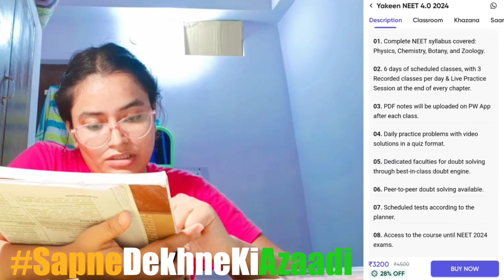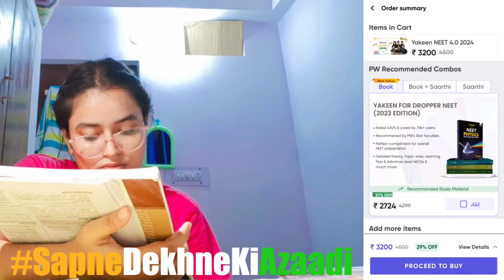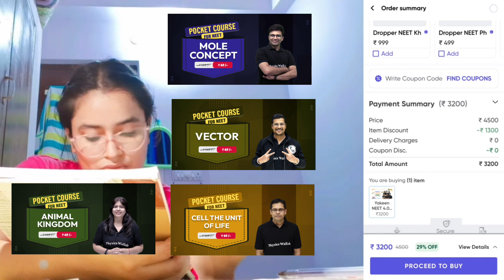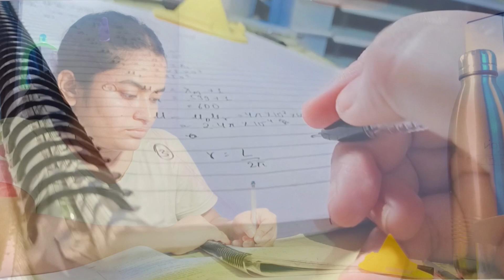A DAY IN MY LIFE AS A NEET ASPIRANT🩺|STUDY VLOG|HEART TALKS❤️